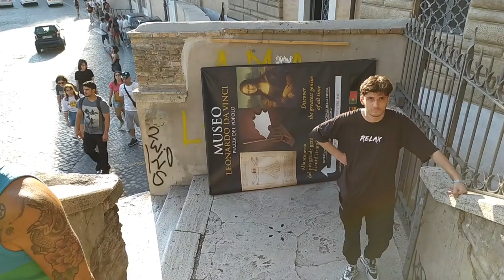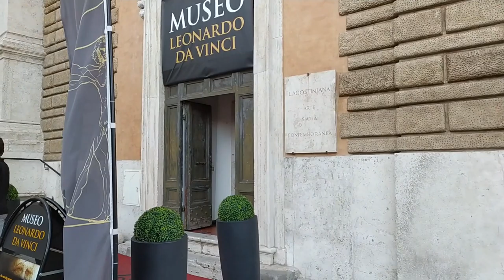Blonde girl Walking Tour in Rome | Sunday summer 2022 | Pincio | + tourist guide in captions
Ciao a tutti oggi vi faccio vedere alcune bellezze di Roma partendo dalla terrazza del Pincio e arrivando a Piazza del Popolo.

Ricordatevi di attivare i sottotitoli nella vostra lingua preferita per godere del video nel migliore dei modi.

Grazie!

Timeline:
00:00 intro
00:18 Piazza del Popolo
00:42 Pincio o colle Pinciano
06:16 Leone del Pincio o Leone Araldico
07:37 Fontana di piazza San Marco
09:48 Scalinata
12:57 Museo Leonardo Da Vinci
13:41  Basilica di Santa Maria del Popolo

TESTO DEI SOTTOTITOLI:
- Ciao a tutti oggi vi faccio vedere alcune bellezze di Roma.

- Mi trovo sulla terrazza del Pincio e da qui la vista è mozzafiato!
Potete ammirare L'obelisco Flaminio al centro di Piazza del Popolo,
le due Chiese Gemelle (Santa Maria in Montesano e Santa Maria dei Miracoli) , la bellissima Fontana dei Leoni, che si sviluppa intorno all’obelisco.

- Questo è il Pincio,o colle Pinciano, un colle di Roma.
Si trova all'interno delle mura costruite dall'imperatore Aureliano.
Se volete posso fare anche un video sul Pincio,
scrivetemelo nei commenti e lo farò!

- Leone del Pincio o Leone Araldico

- Fontana di piazza San Marco

- Museo Leonardo Da Vinci

- Basilica di Santa Maria del Popolo

- Per oggi abbiamo finito, vi lascio con questa bellissima visuale!
Se avete preferenze o richieste per i prossimi video,
scrivetelo nei commenti!

Alla prossima!